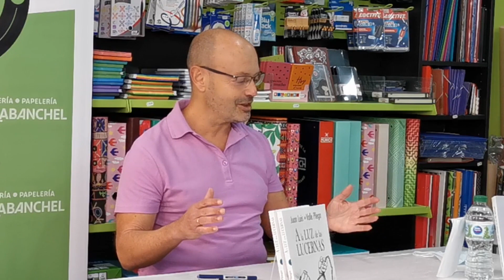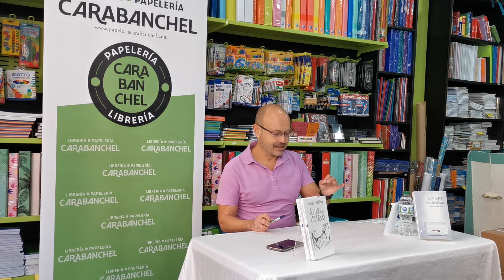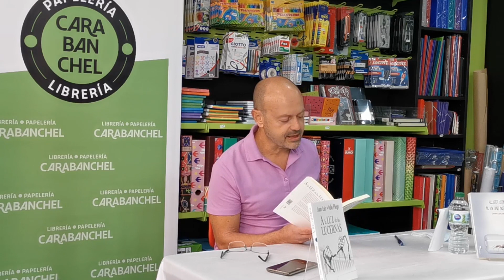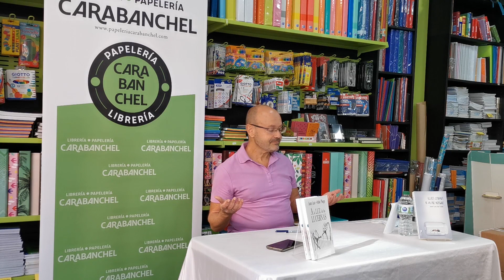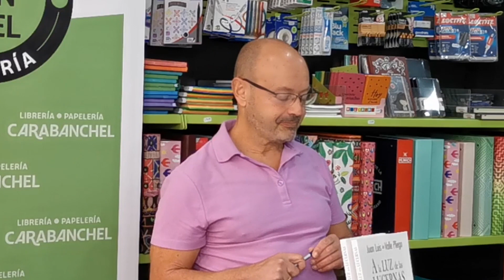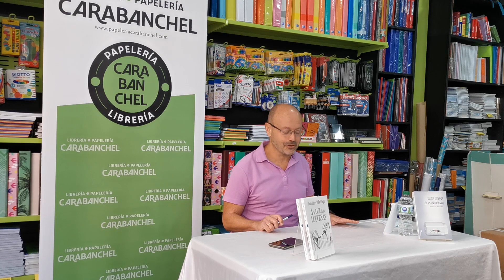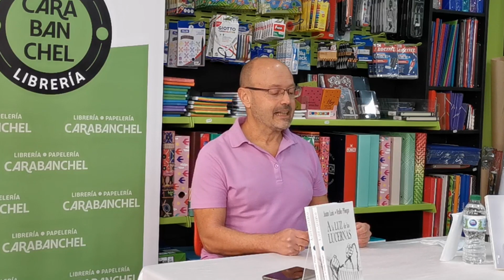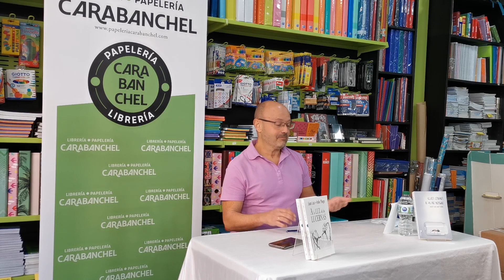PRESENTACIÓN DEL LIBRO A LA LUZ DE LAS LUCERNAS CON JUAN LUIS DEL VALLE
Juan Luis del Valle presenta su novela histórica A la luz de las lucernas, de la Editorial Eride, en la Librería Carabanchel, el 19 de noviembre de 2022.